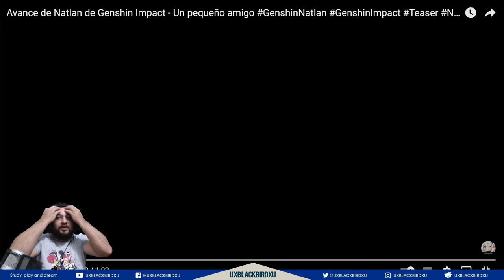▶️MI REACCION A LAS MASCOTAS de Avance de Natlan de Genshin Impact - Un pequeño amigo